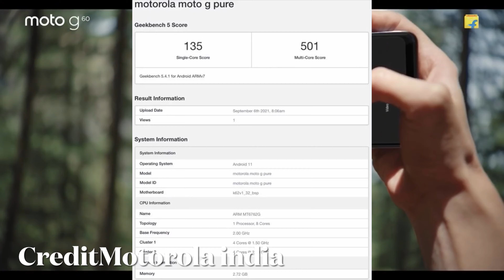เตรียมเปิดตัว moto G Pure เร็ว ๆ นี้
เตรียมเปิดตัว moto G Pure เร็ว ๆ นี้ ใช้ชิป Helio G25 บนระบบปฏิบัติการ Android 11 ตั้งแต่แกะกล่อง ให้แบตมาที่ 4000mAh

ที่มา Moto G Pure spotted on GeekBench with Helio G25 and 3GB RAM - Gizmochina